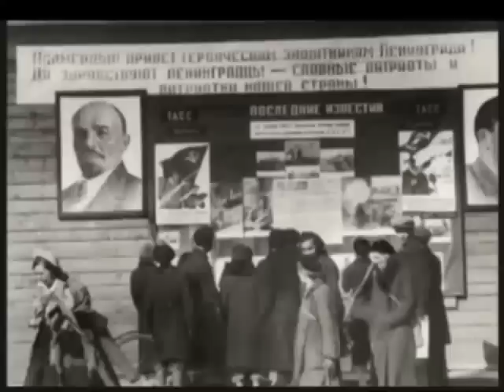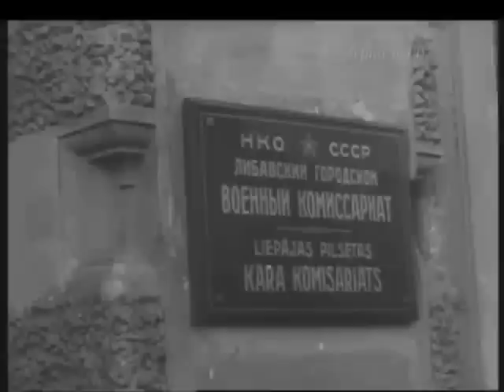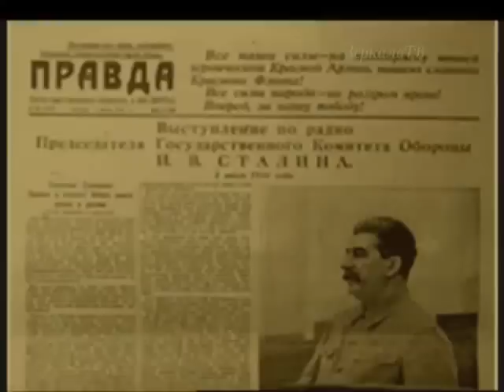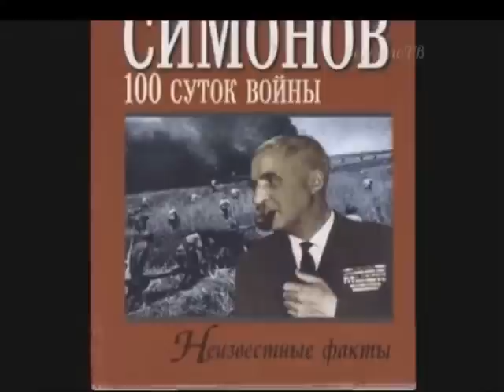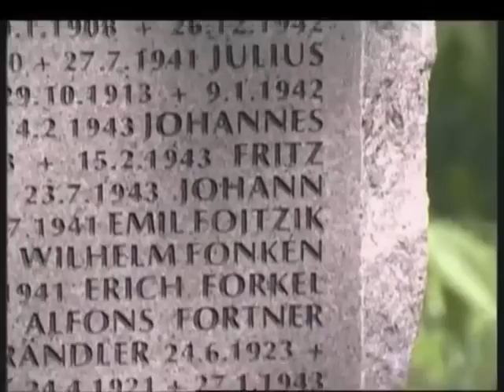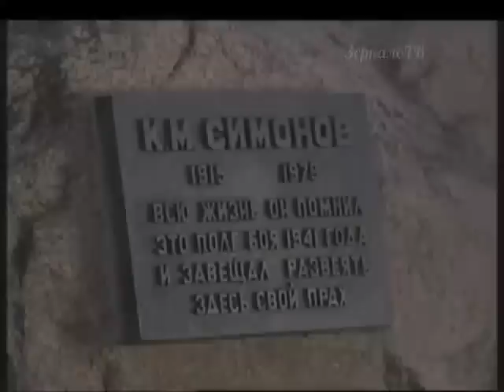1941 г. 1-я часть Константин Симонов "Историч. хроники" Сто полнометражных фильмов о истории России.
Другие фильмы из серии "Исторические хроники"